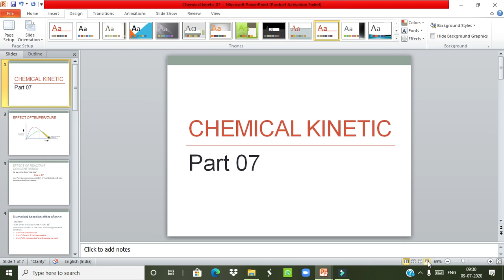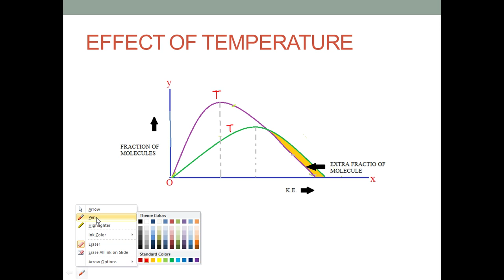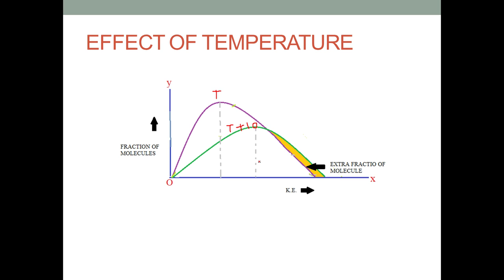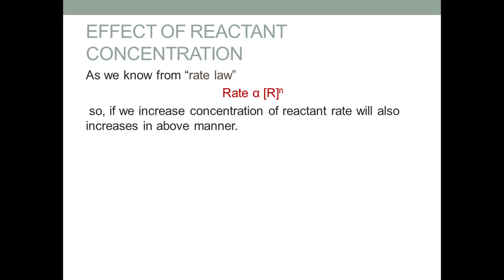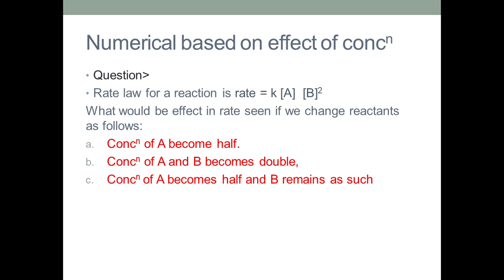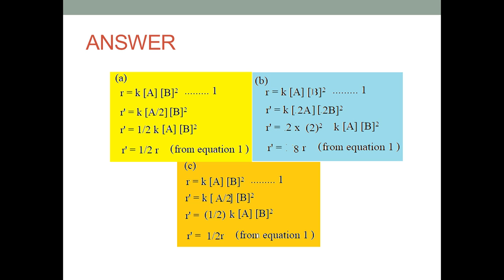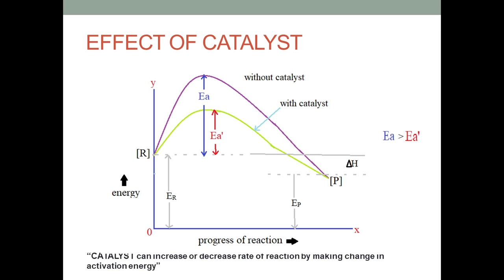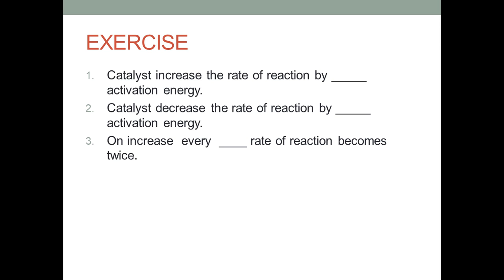XII CH- 4chemical kinetics 07